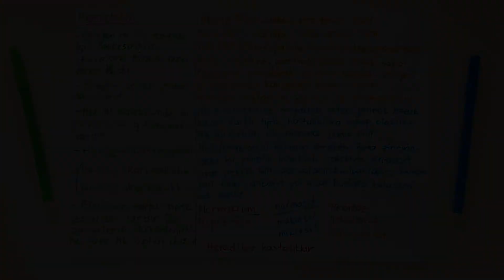Histoloji | Kan Doku ~ Hemoglobin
Dokunun bir elemanı olmasına rağmen tıpkı kollajen gibi önemli bir madde hemoglobin. Dolayısıyla ondan bahsetmeden atlamak olmazdı. Olmasını istedikleriniz ve tabii ki olmamasını istedikleriniz için yorumlar bölümünü kullanabilirsiniz.

Merhaba ben Muzaffer, sizler gibi ben de bir öğrenciyim. Derslerimi tekrar ederken böyle bir yol izlemek istedim. Hazırlanırken sınavlarıma hazırlanıyormuş gibi slaytlara çalışıyorum. Öğrenci olmam ve üniversiteler arası farklılıklar sebebiyle oluşabilecek küçük eksiklik ve fazlalıklar için bana bildirimde bulunabilirsiniz.